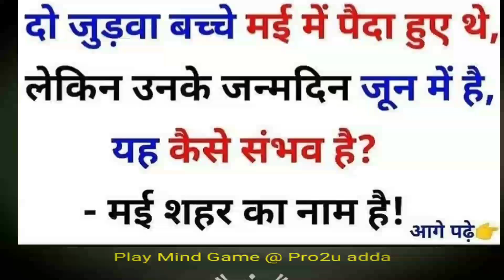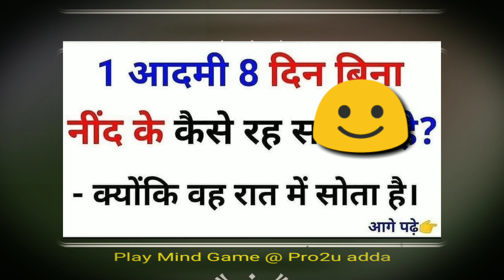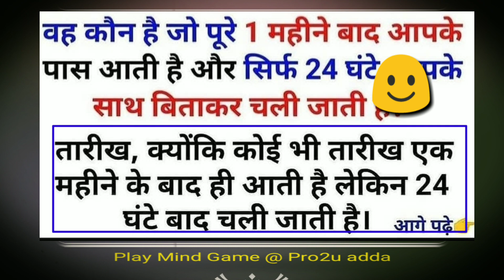Mind Games|| Logical Questions| PAhelliyan||Puzzle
In this video viewer will see some logical questions with answer @Pro2u Adda by Nagendra Sir